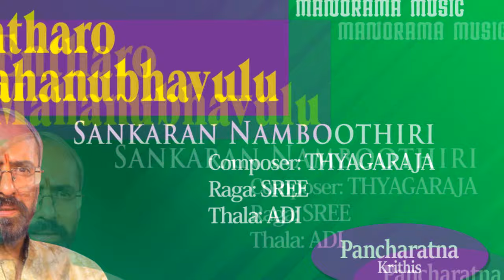Entharo Mahanubhavulu | Sree | Pancharatna Krithis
Album : Pancharathna Krithis
Krithi :   Entharo Mahanubhavulu
Raga :   Sree
Taala :  Adi
Lyrics : Thyagaraja